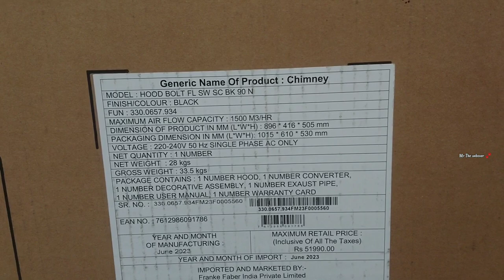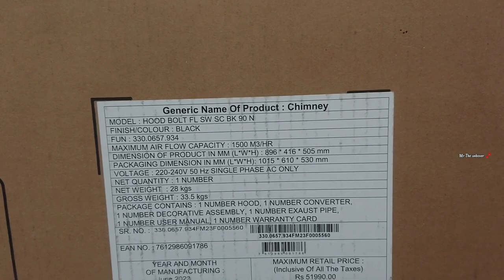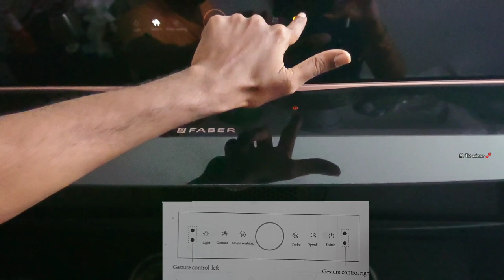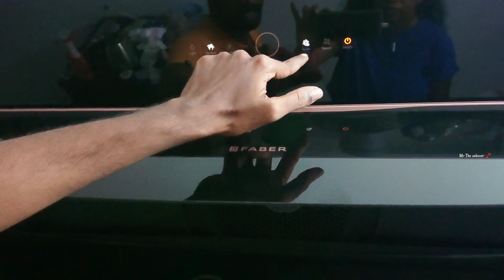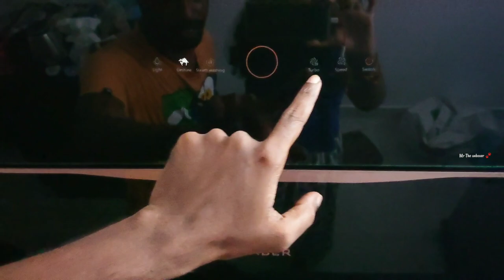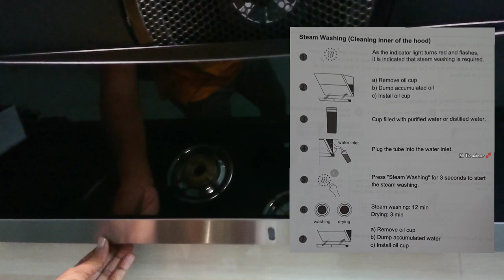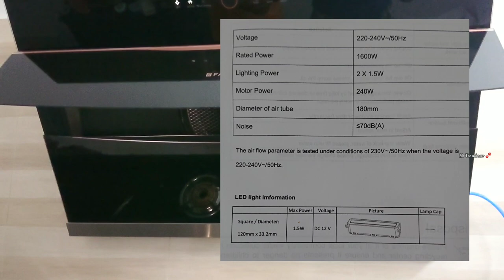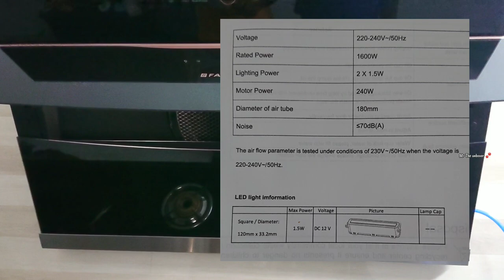Faber Bolt 90cm steam auto clean Chimney unboxing/review. Installation feature cleaning process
Faber Bolt 90 cm steam auto clean Chimney
Faber hood bolt 90 sw sc90 n
Description

Featuring sophisticated steam auto-clean technology, the Faber Bolt Chimney makes it easy to clean residue without requiring manual intervention. Its robust motor ensures efficient suction power of up to 1500 CMH to keep your kitchen free from smoke and stale air. In addition, integrated with motion-sensing technology and a touch control panel that allows you to operate it by simply waving your hand or with a single touch.

Filterless : No Filter used, instant auto-clean with heat/water on button press

Size: 90 cm(2-4 burner stove for wall mounted chimneys) | Suction Capacity: 1500 m3/hr(Suitable for kitchen size more than 200 sq.ft and heavy frying/grilling) | Filter Surface Area: 78 x 30 cmsq.

Control Type: Touch Control ( dual)| Max noise(dB): 58 | Lamp - 4x Spot LED with 1.1W each

modern kitchen
modular kitchen